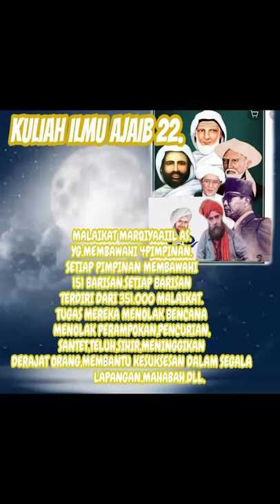KULIAH ILMU AJAIB WALI BAG.22.